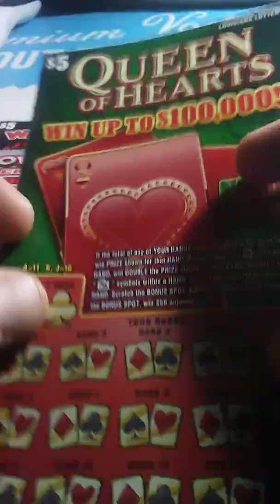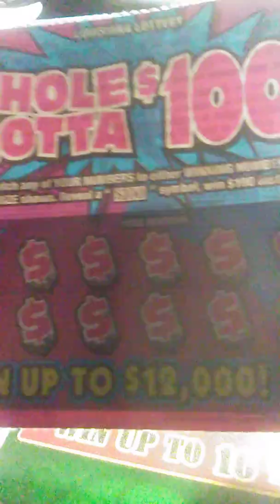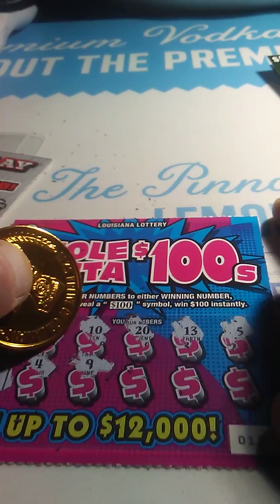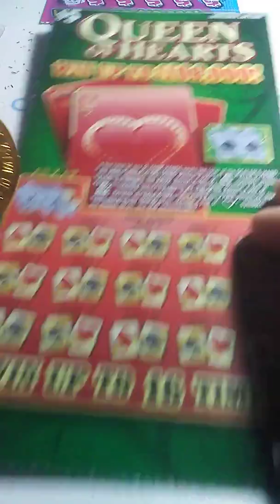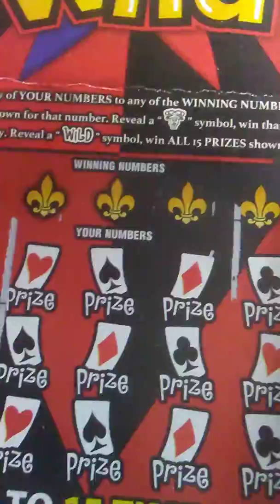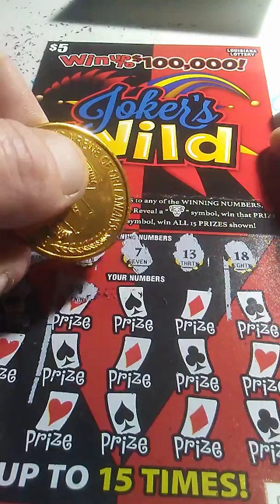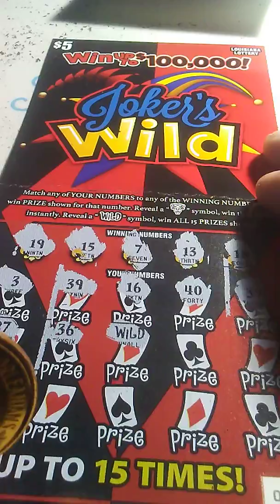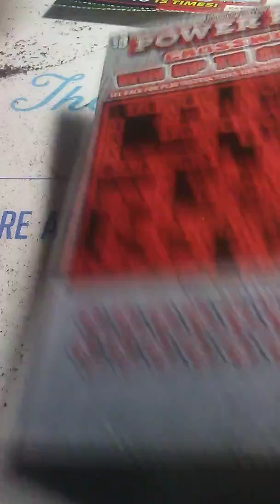Fam mail from DS scratcher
Fam mail